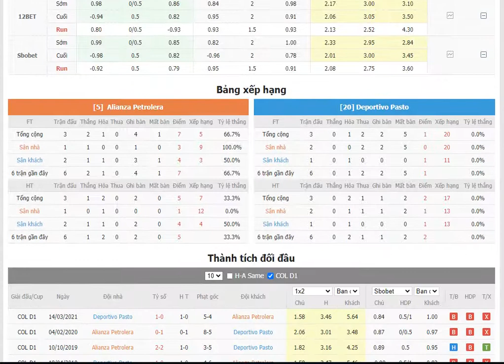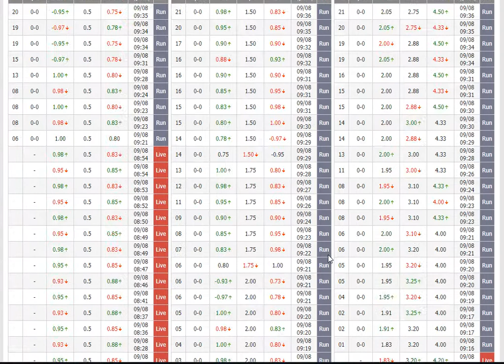Giải VĐQG Colombia Alianza Petrolera VS Deportivo Pasto- Bongdalu.com- bóng đá Colombia